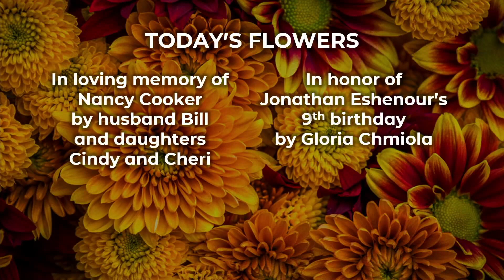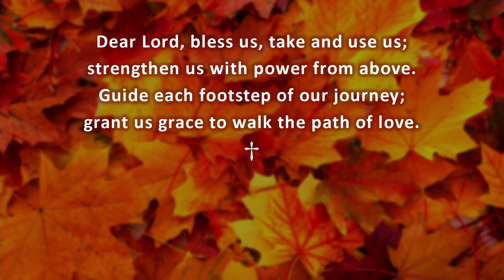Charlton UMC 11-20-22